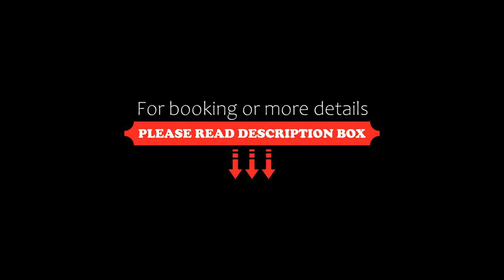Campanile Montargis Amilly, Amilly, France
About Property:
For a stopover or a short stay in the Gatinaise region, this Hotel Campanile is centrally located, near the town centre and the train station, close to the motorway and the Venise du Gatinais.
This modern hotel features comfortable and affordable accommodation. Guestrooms are comfortable living spaces equipped with modern en suite facilities and well furnished.
Campanile Montargis Amilly is near Montargis dominated in the West by a hill-top castle, a splendid monument in this lovely area.
Property Type: Hotel
Address: 73 Impasse Des Fleurs, 45200 Amilly, France
Searching For
1. Campanile Montargis Amilly - Amilly - France
2. Campanile Montargis Amilly - Amilly - France Address
3. Campanile Montargis Amilly - Amilly - France Rooms
4. Campanile Montargis Amilly - Amilly - France Amenities
5. Campanile Montargis Amilly - Amilly - France Offers and Deals
Audio Credit:
Track Title: Blank Slate
Artist: VYEN